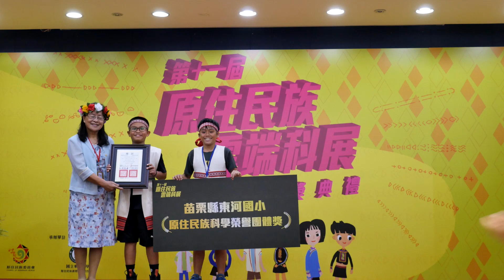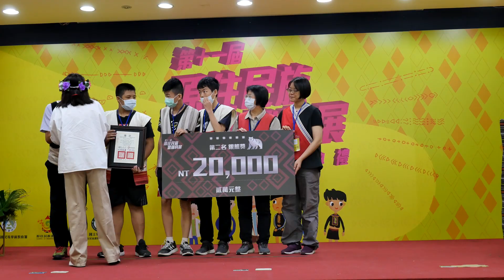《第十一屆原住民族雲端科展頒獎典禮》~高金素梅2020.07.22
《第十一屆原住民族雲端科展頒獎典禮》
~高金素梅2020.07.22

首先，我仍要感謝原住民族雲端科展的創辦者，國立清華大學傅麗玉老師，十屆以來疲於奔命募款經費，不僅努力完成每一屆原住民族雲端科展，傅老師更進入原鄉部落推動科學文化，老師的韌性值得我們每一位去效法學習。

今天，第十一屆原住民族雲端科展，是嶄新時代的起點，第十一屆開始不再由傅老師一人辛苦募款經費辦理，而是由原住民族委員會、教育部協同原住民族課程發展協作中心學校共同辦理。

現在，我來跟大家報告我所承諾的約定，我做到了！
一、增加原住民族雲端科展預算，由教育部及原住民族委員會共同分攤，成功爭取！
二、國立清華大學設置原住民族科學文化發展中心，且以竹屋型式建置建築及空間，成功爭取！
三、原住民族教育法明文規定學習科學文化教育，成功爭取！

延伸閱讀：
一、《第十屆原住民族雲端科展頒獎典禮圓滿成功!》～高金素梅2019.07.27
二、《期待原住民族科學文化教育的花朶綻放》～高金素梅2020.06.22